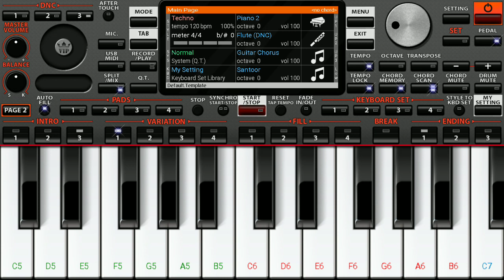Karma music on org 2019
Music of Karma on org 2019